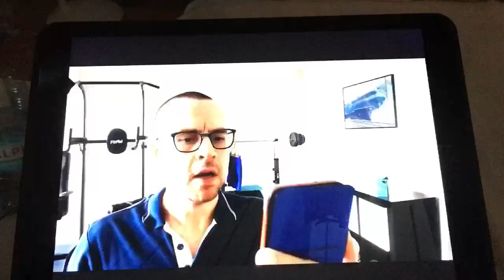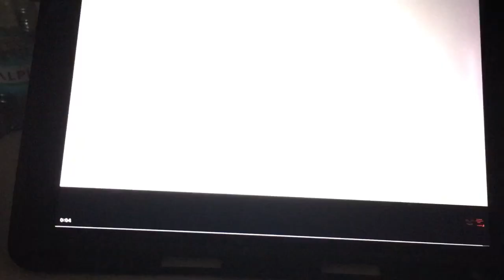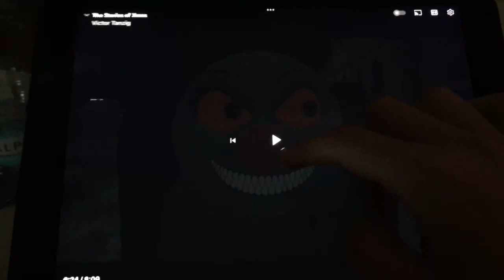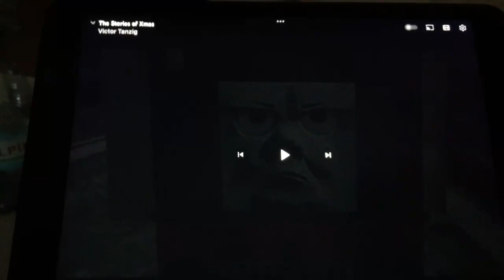The Stories of Xmas Reaction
Victor just released this Sodor shorts special and I thought it was quite interesting

Original by @VictorTanzig1